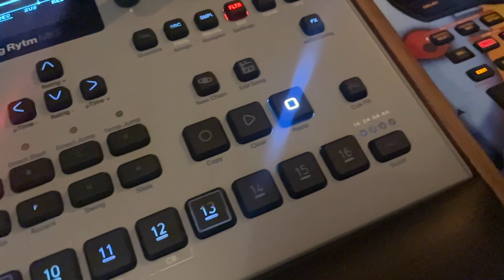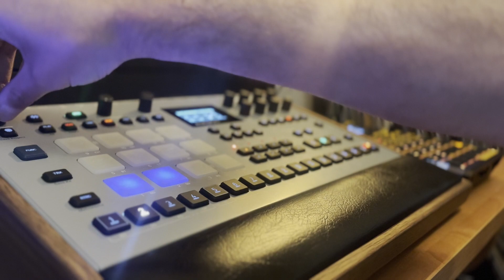Da Three ( Boombap Beatmaking on the Analog Rytm & SP404 MkII)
My name is Jacob the Sleepy, beatmaker/producer from Amsterdam. This channel is about making music on my favourite samplers, like the mpc2000xl, Elektron Analog Rytm mk2 and the sp404.